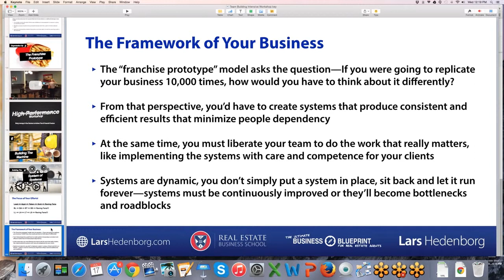B-SCHOOL COACHING CALL: Creating a Franchise Prototype For Your Business